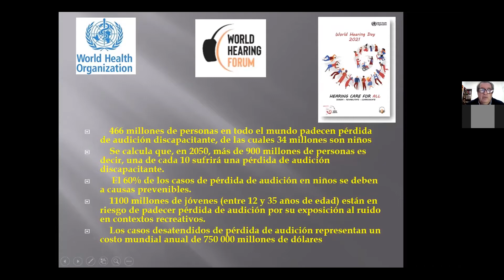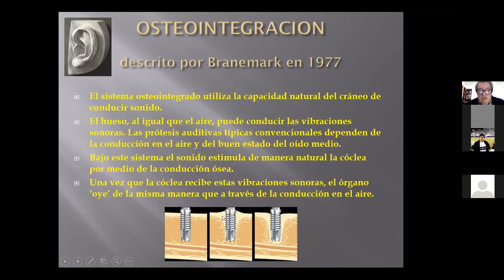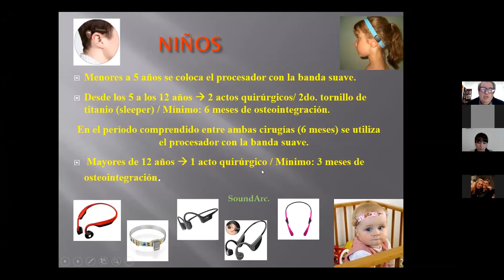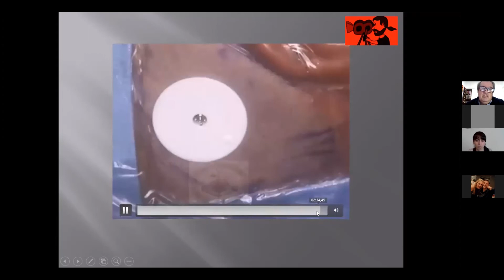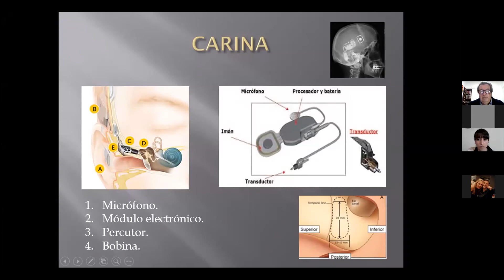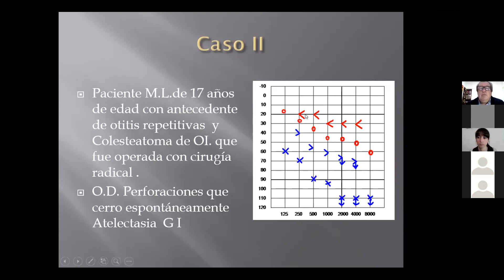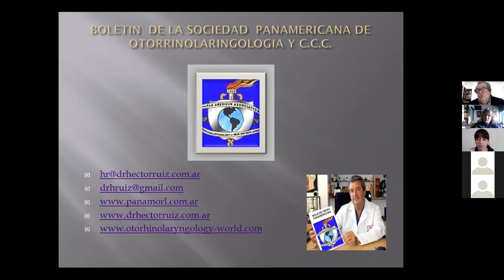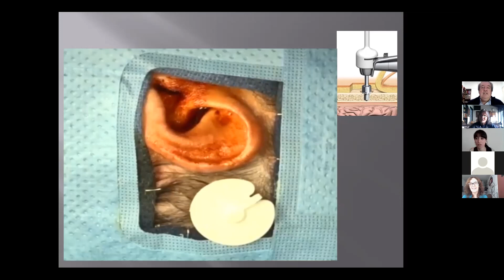Dispositivos implantables en oído medio - Dr. Héctor Ruiz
8° Encuentro Virtual ORL
Hospital "Dr. Carlos G. Durand"
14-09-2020